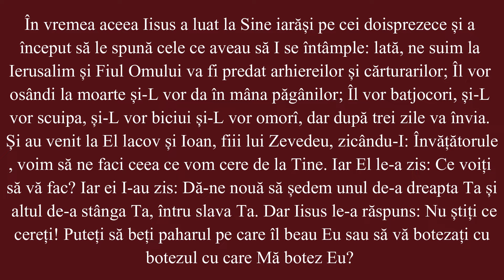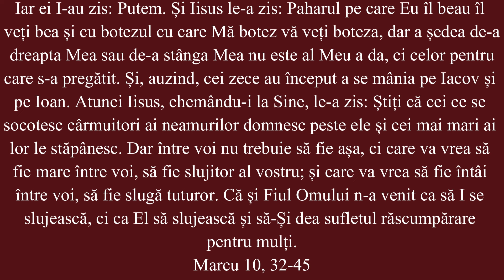PS Atanasie de Bogdania - Duminica a 5-a din Post (a Sf. Cuv. Maria Egipteanca) - 21 aprilie 2024